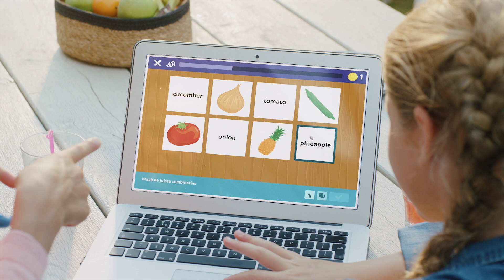Squla - Leuk leren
Kan jouw kind soms ook ineens verrassend uit de hoek komen? Waar halen ze het toch vandaan? Oefen nu je talen op Squla.nl en ga vol zelfvertrouwen het schooljaar in. Squla, daar wordt ieder kind wijzer van.